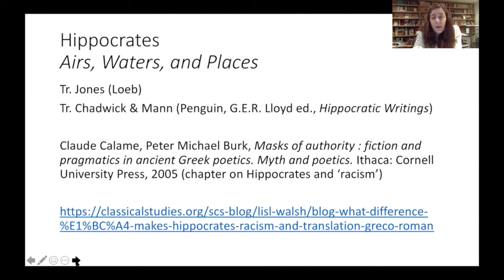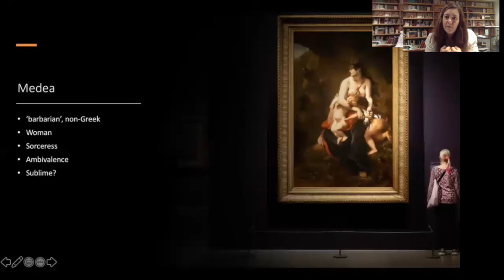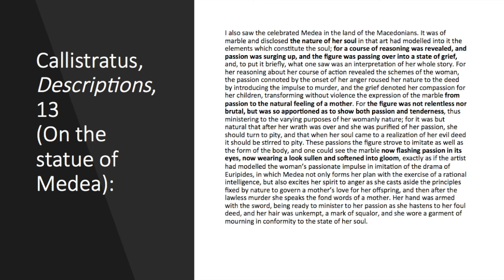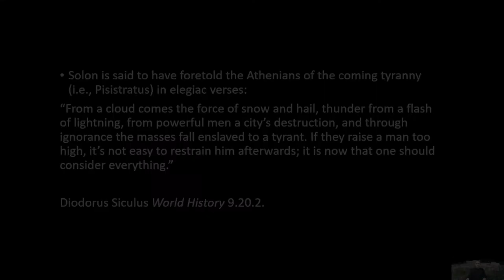Invention of the Barbarian - Dr Caroline Petit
Recorded as part of the University of Warwick Dept. of Classics and Ancient History Classical Civilisation Teachers Day 2020, Dr Caroline Petit speaks on Hippocrates and Medea (among other things) in relation to the A-level 'Invention of the Barbarian' module.